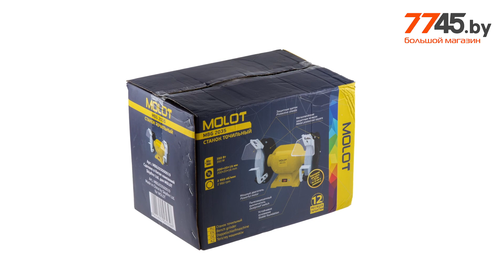Станок точильный (точило) MOLOT MBG 2035